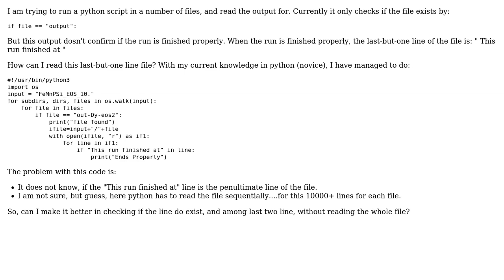find if a run ends properly in python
With thanks & praise to God, and with thanks to the many people who have made this project possible! | Content (except music & images) licensed under CC BY-SA | Music | Images & others | With thanks to user Jamie Bull user BaRud and the Stack Exchange Network Trademarks are property of their respective owners. You are responsible for your own actions.